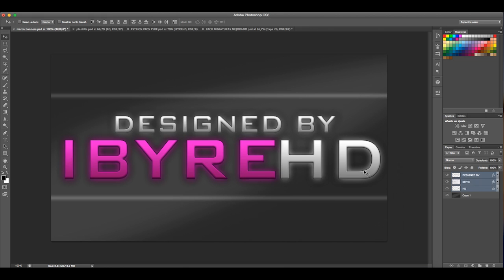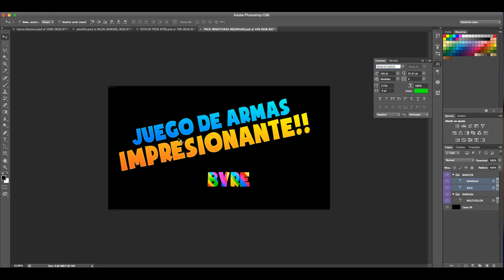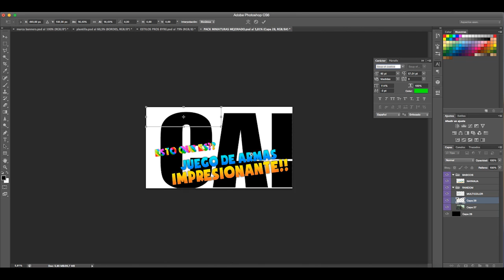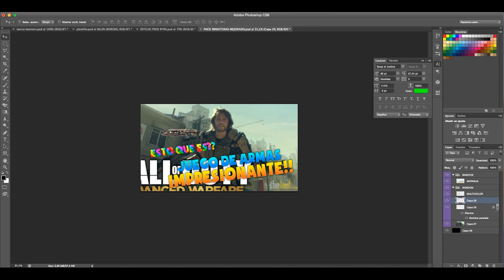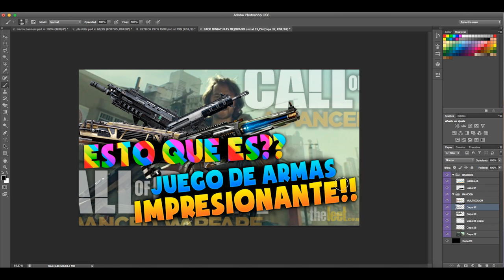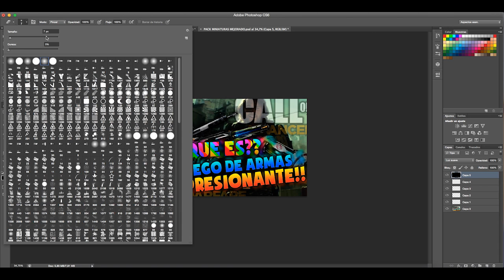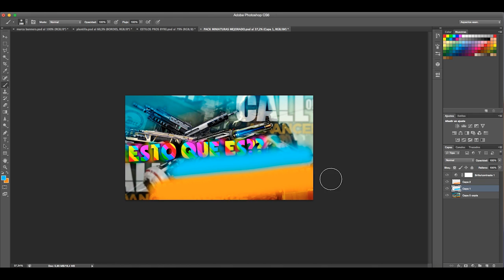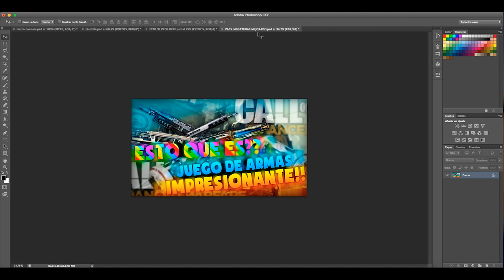COMO HACER MIS MINIATURAS + "ESTILOS" + "MARCA DE AGUA" OHH MAI GOODD!! #6 "APRENDE CON BYRE"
#6 "APRENDE CON BYRE" COMO HACER MIS MINIATURAS + "ESTILOS" + "MARCA DE AGUA" OHH MAI GOODD!!

►350-400 Likes???

►ID PS3/PS4: Xx_Byre_xX (llena)